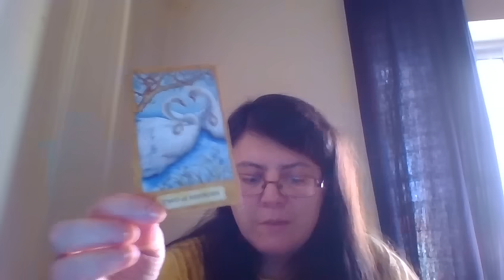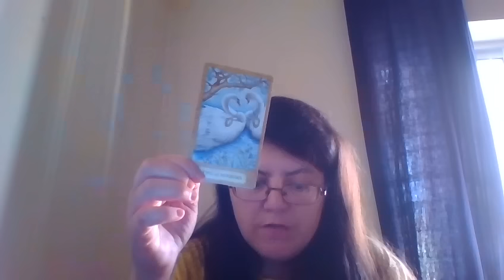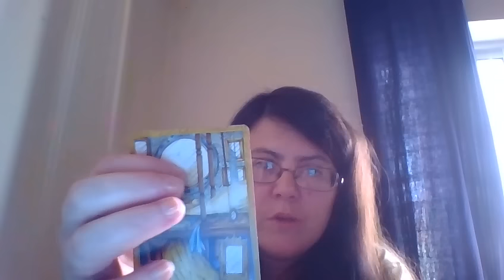LEITURA DE TAROT MENSAL: CARNEIRO/ARIES NOVEMBRO 2016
(PODE GANHAR UMA LEITURA DE TAROT MENSAL GRATUITA. TODOS OS MESES HÁ UM VENCEDOR!)